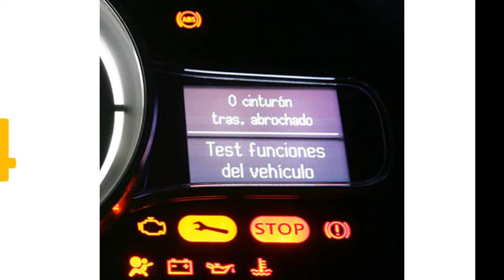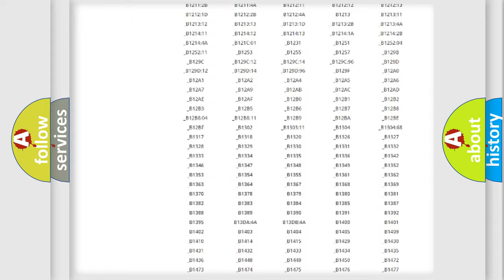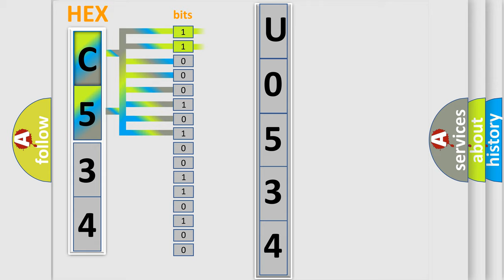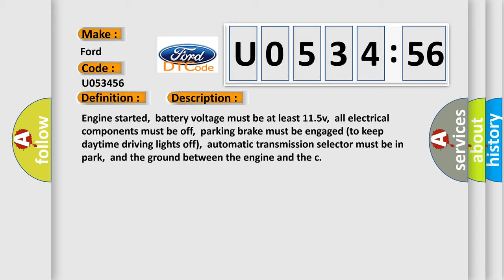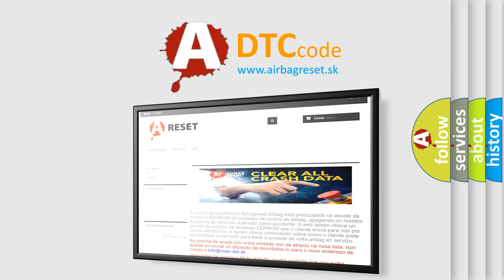DTC Ford U0534-56 Short Explanation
Contents:
0:21 Basic DTC analysis according to OBD2 protocol standard.
1:48 Insight into programming
2:58 A diagnostically understandable description of the Diagnostic Trouble Code
3:05 Basic error definition

Make:
Ford
Code:
U0534 56
Definition:
Clutch Switch Input Circuit Malfunction
Description:
Engine started,battery voltage must be at least 11.5v,all electrical components must be off,parking brake must be engaged (to keep daytime driving lights off),automatic transmission selector must be in park,and the ground between the engine and the c
Cause:
Circuit harness connector contacts are corroded or ingresses of waterCircuit wires have shorted to each other,to battery or groundAutomatic Transmission Hydraulic Pressure Sensor 1 has failedSolenoid valves in valve body are faultyTrans
Failure Type:
InvalidorIncompatible Configuration